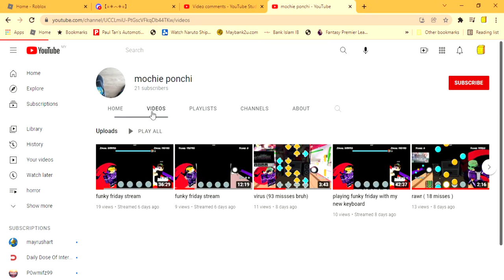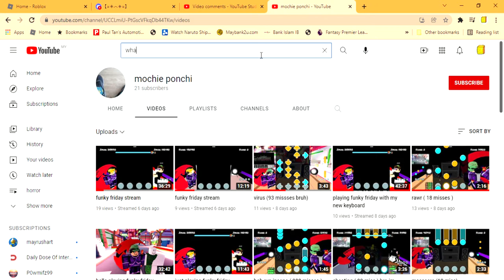I found my old friend || (king_beast345)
but what is his username in roblox?